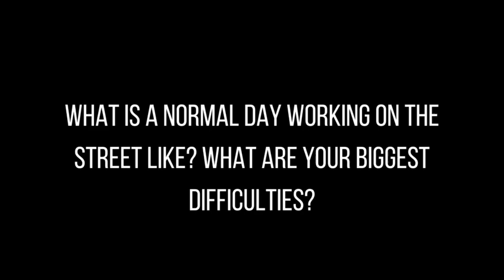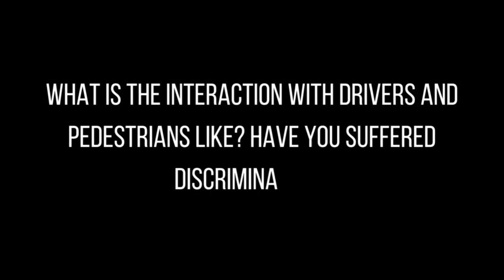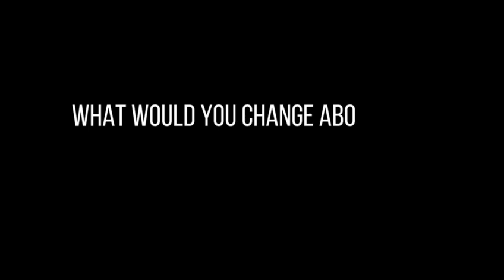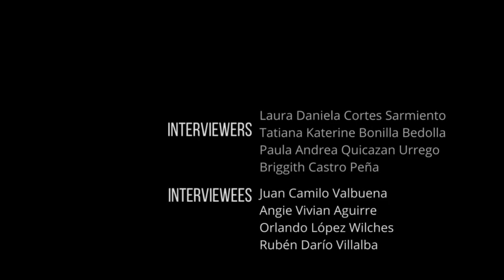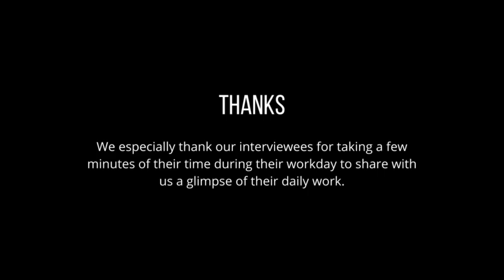Documentary film: Traffic light at the limit: Stories from the edge of the sidewalk.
On the street corners and traffic lights of big cities it is common to see people working informally to earn some coins. They clean car windshields, sell candy, juggle or play instruments while vehicles are stopped at red lights.